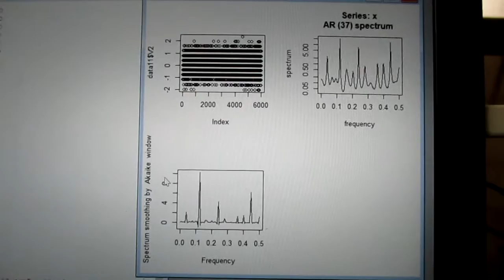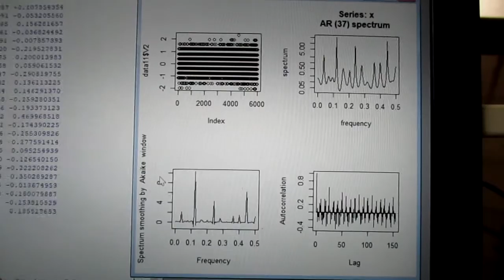超音波の音圧測定解析データ